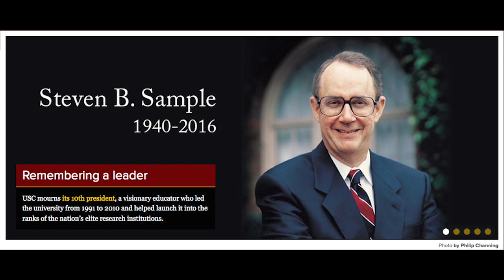Dr. Steven B. Sample Interfaith Memorial at USC